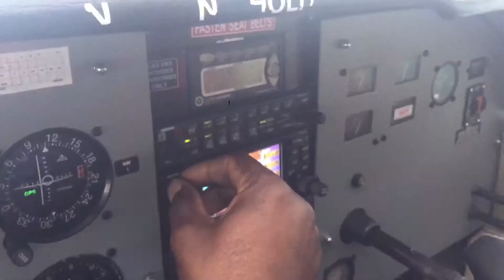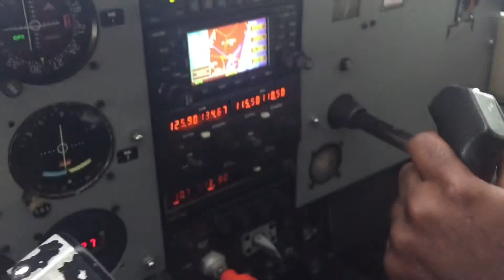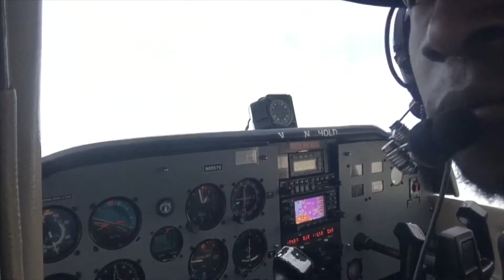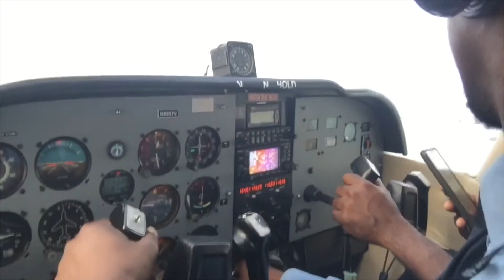Having fun over Key Biscayne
Out for a nice pleasure flight with fellow pilot Tremaine. Flying down to Key Biscayne FL.